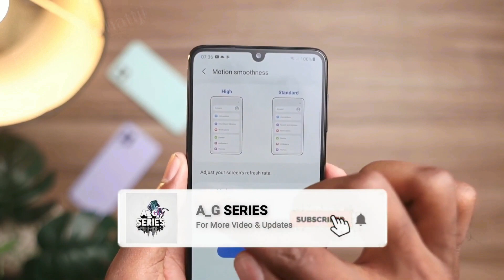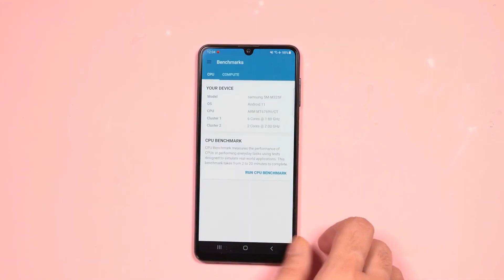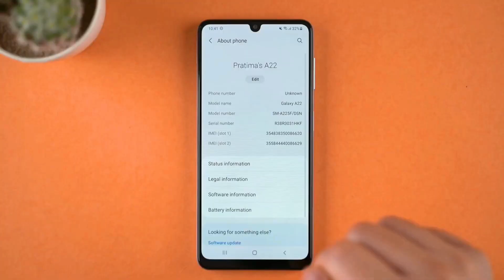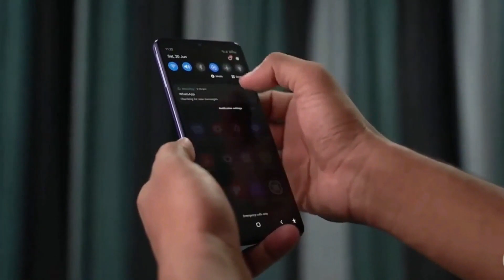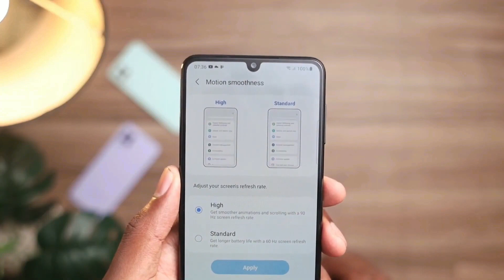Samsung Galaxy M53 5g | Samsung Upcoming Smartphone 2022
So hello guys welcome back to new video. In this video we doing review of upcoming Samsung Galaxy M53 5g. So let see is this smartphone value for money or not.